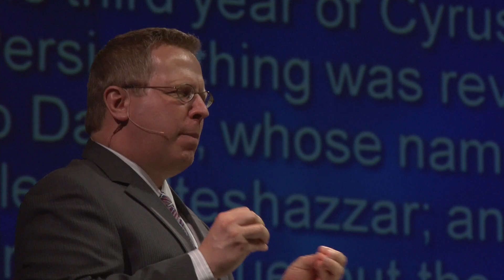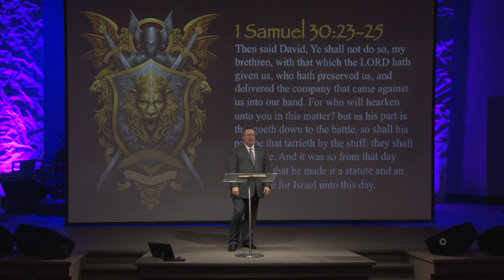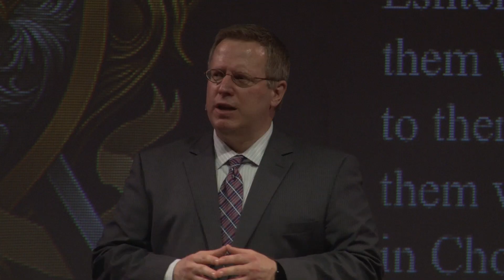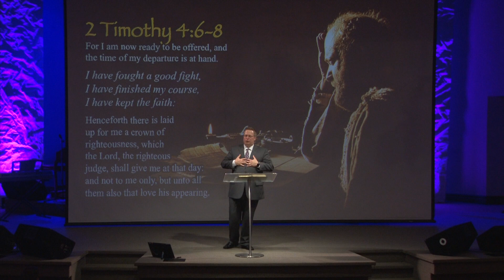"Kings & Kingdoms" Part 14 - Divided We Fall - Raymond Woodward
1 Samuel 30:1 - 31:13

Part 14 of a Bible Study series on the books of Samuel and Kings with Pastor Raymond Woodward. August 7th, 2016.